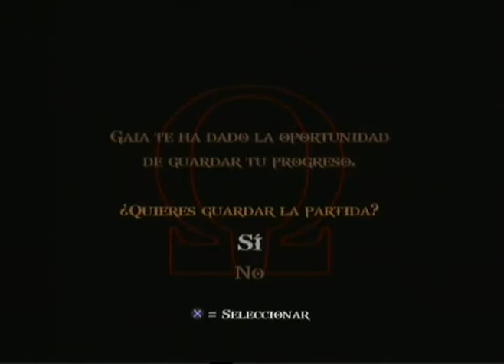God of War 2 - El Salón de Átropos [1/2]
Hi all, here are some sites where you will Find my WALKTHROUGH

GGGGGG          GGG    G        G    GGGGG    GGGGG
G                   G      G  G  G   G G  G                G
G   GGGG     G GGGG  G    G    G  GGGG            G
GGGGGGG  G         G  G           G GGGGG  GGGGG

M@X F1r3